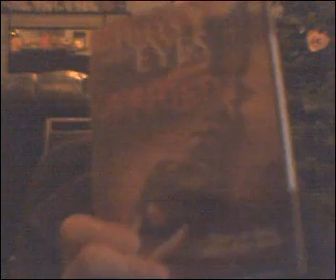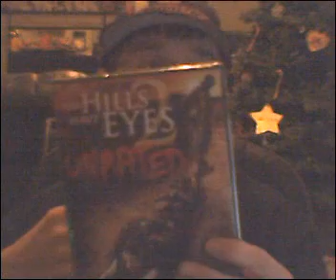The Winner Of The Christmas Contest Is?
The Winner Of Christmas Contest Is?